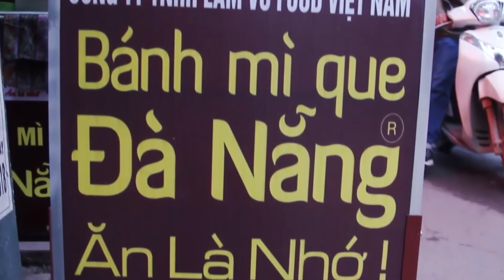Học nấu ăn - Thầy Y dạy Bí quyết sản xuất Chả lụa - Giò lụa ngon - Chị Thảo - Netspace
🌎 Tìm hiểu thêm thông tin về khóa học bí quyết làm giò chả - giò lụa tại NETSPACE
Netspace là đơn vị đào tạo nghề chuyên sâu trong lĩnh vực ẩm thực: Nghề Bếp, Nghề Pha chế, Nghề Bánh, Quản lý làm chủ.